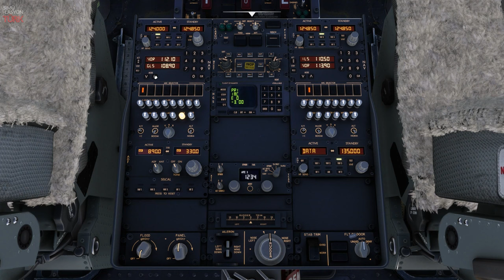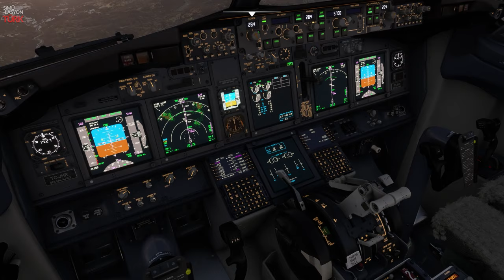Erzincan Yıldırım Akbulut Havalimanı'na Uçtuk! Microsoft Flight Simulator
PMDG 737-800 ile Ankara'dan Erzincan'a uçuyoruz! Microsoft Flight Simulator için LTCD Erzincan Yıldırım Akbulut Havalimanı eklentisi Acar Scenery tarafından ücretsiz yayınlandı.